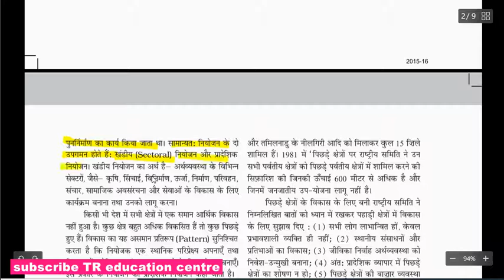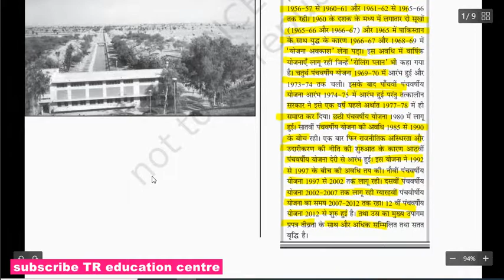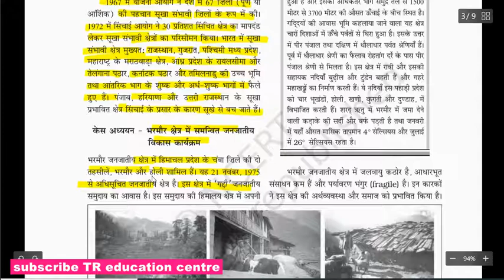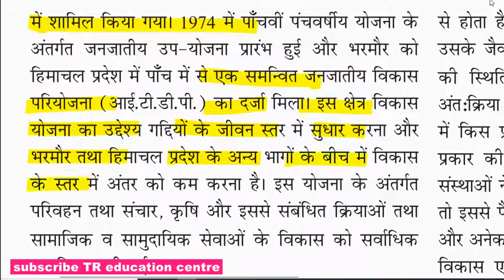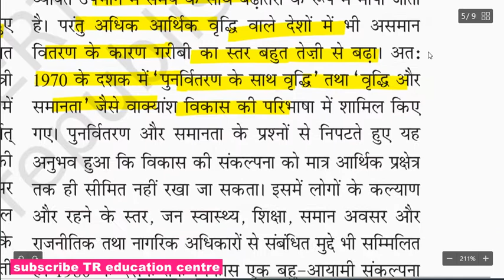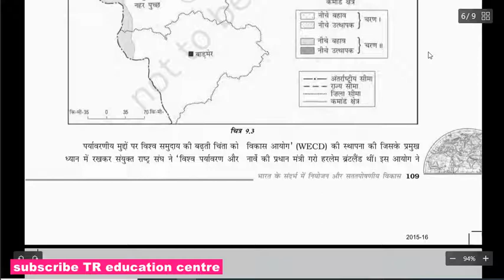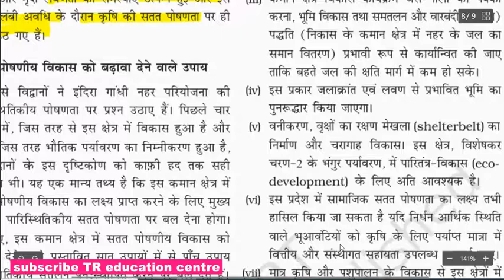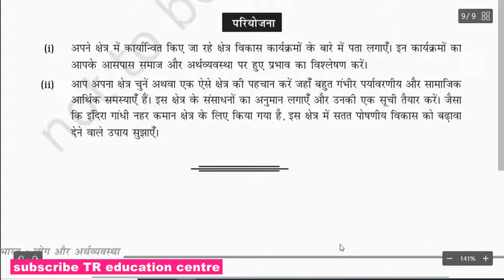भारत के संदर्भ में नियोजन एवं विकास